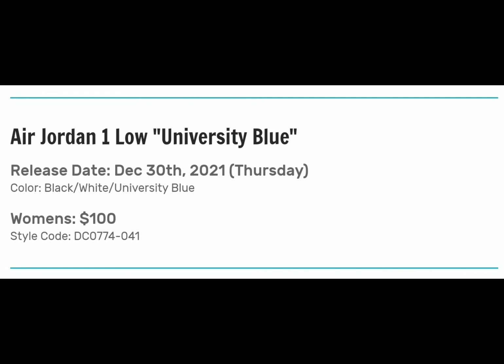Air Jordan 1 Low "University Blue"